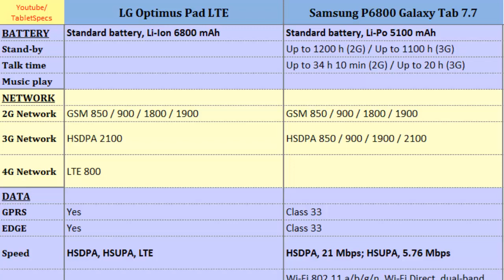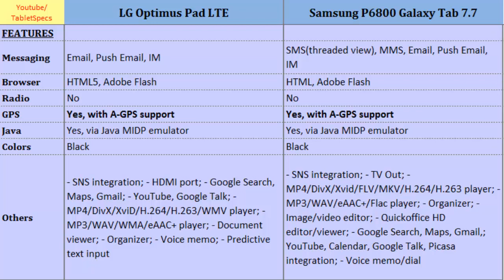LG Optimus Pad LTE and Samsung P6800 Galaxy Tab 7.7, full specs comparison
LG Optimus Pad LTE and Samsung P6800 Galaxy Tab 7.7, full specs comparison : Optimus Pad LTE versus P6800 Galaxy Tab 7.7, Both phones compared by their Dual-core, 1.5 GHz, 768 x 1280 pixels, 8.9 inches, Dual-core, 1.4 GHz Cortex-A9, 800 x 1280 pixels, 7.7 inches, Card slot, LTE, Loudspeaker, Battery Life, Memory, Weight etc.